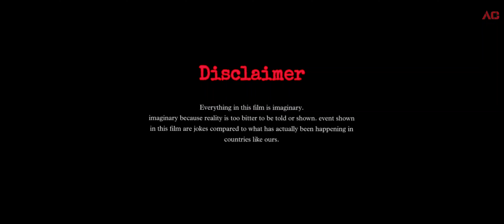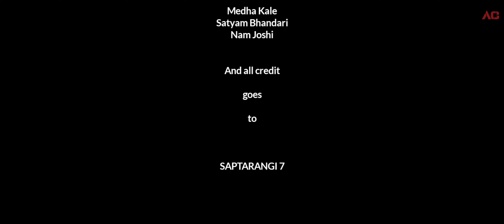Don't Judge - Marathi Suspense Short Film | A C Film World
Presenting The New Short Film Don't_Judge.
       A C Film World presents 'Don't Judge'. Directed By Aniket Arvind Chalke. produced By A C Film World.

Dont judge is a short film that changes the way we look at others. Sometimes nobody wants to judge anything. And don't judge teaches us that no one should ever speak insultingly without being fully informed. So make sure you watch the short film dont judge and let us know your opinion.

CREDITS:-

Written, Directed and Edited By Aniket Chalke.

Produced By A C Film World.

CAST:-

Krutika Sarkate
Deepak Raut
Kiran Palkar
Sakshi Bhide
Mansi salvi
Mansi Pawar
Aniket Chalke

CREW:-

Cinematography:- Aniket Chalke
Assit:- Dipak Raut, kiran palkar,

POST:-

Editor:- Aniket Chalke
Title Design:- Aniket Chalke

Special thanks:-
Medha Kale
Satyam Bhandari
     And
SAPTARANGI 7

📢   Other links 📢